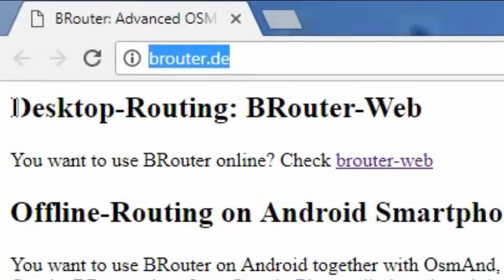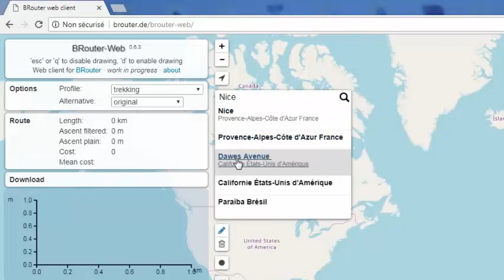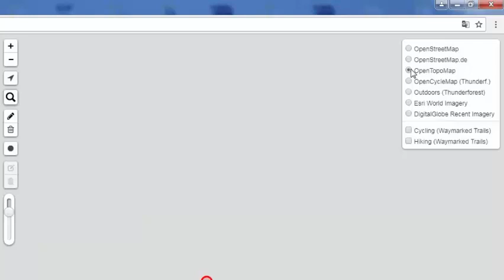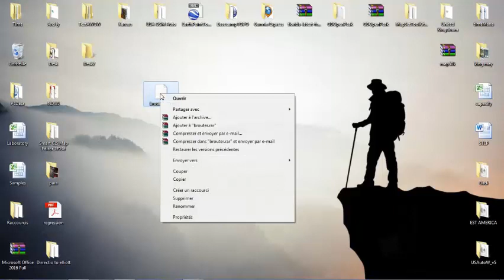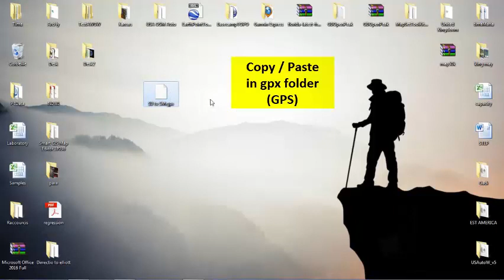How to get direction route from OSM to Garmin GPS Devices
importing direction from OpenStreetMap  to Garmin GPS devices